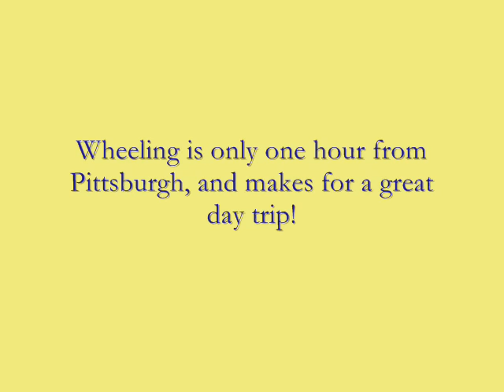Victorian Photo Tour, Wheeling, WV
Wheeling, West Virginia has a wealth of pre-Civil War, Victorian, and Italianate architecture.  I have tried to do justice to the beauty and elegance of this city, which has a disproportionate amount of substantial architecture for its small size.  Many of the buildings photographed here date from the mid 19th century.  The oldest buildings date from the 1820s-1830s.